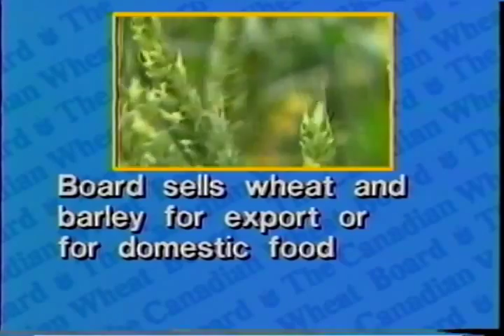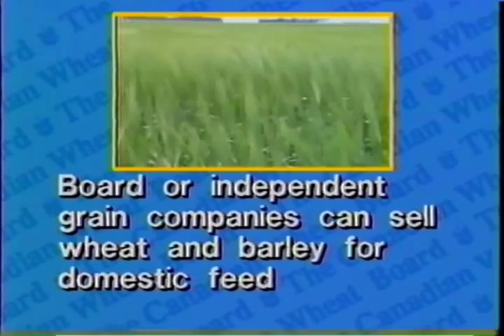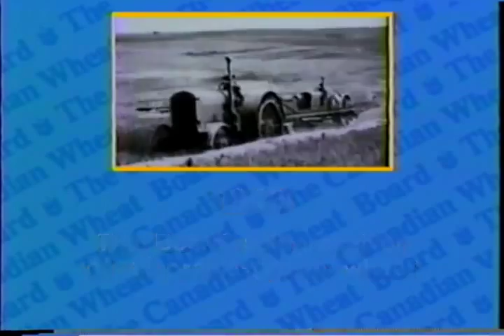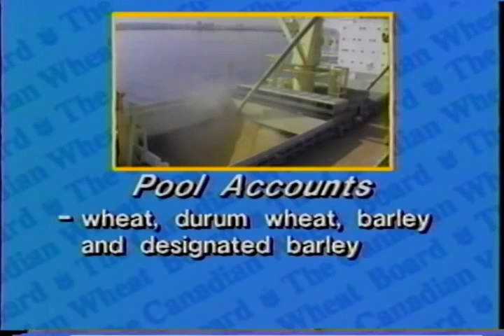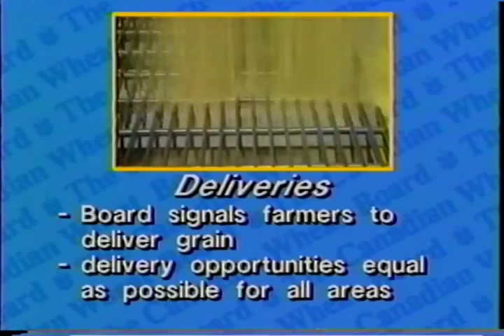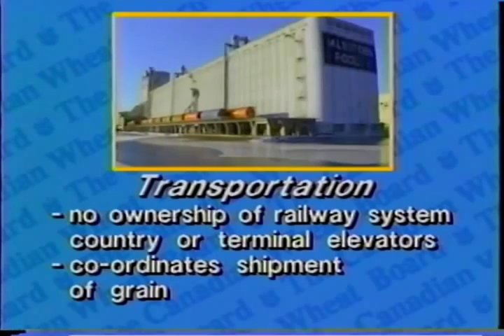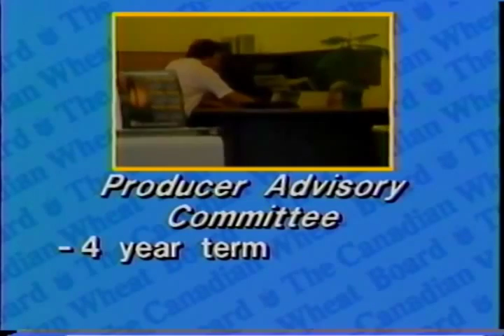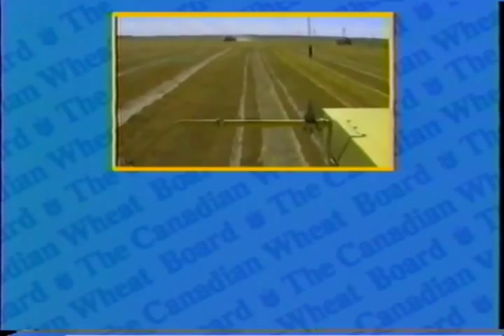The Canadian Wheat Board ~1990, CWB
A brief overview of the history and operation of the Canadian Wheat Board.